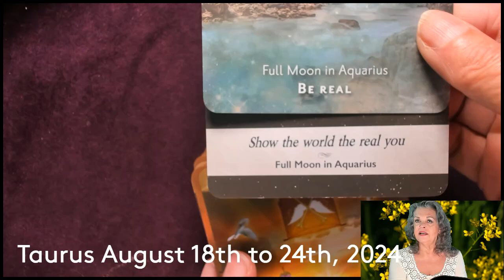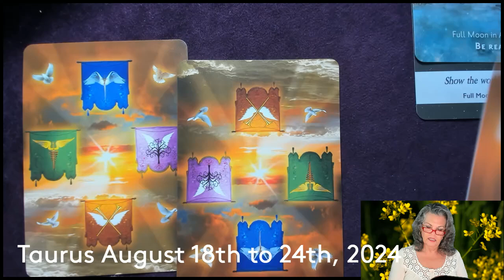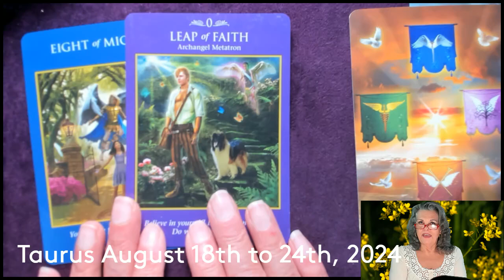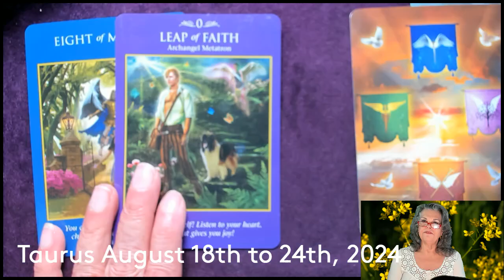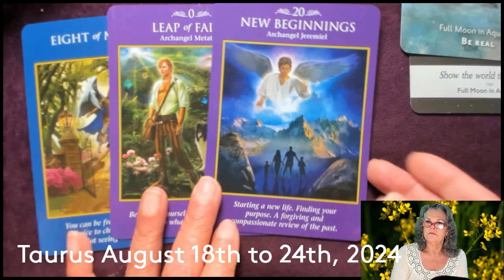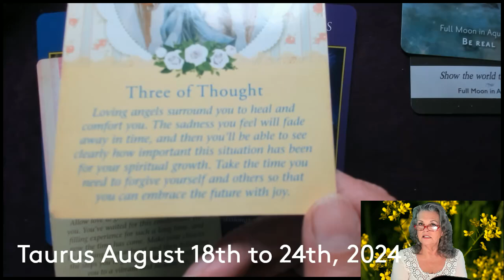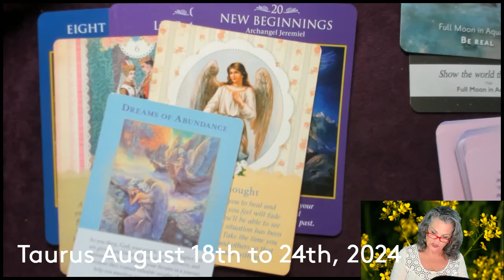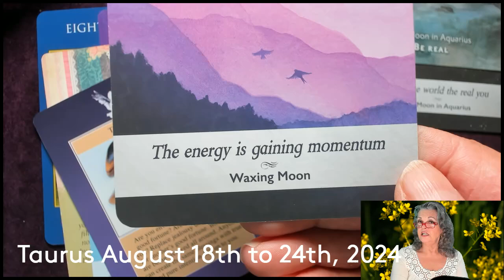Taurus August 18th to 24th, 2024 Finding YOUR True Purpose!